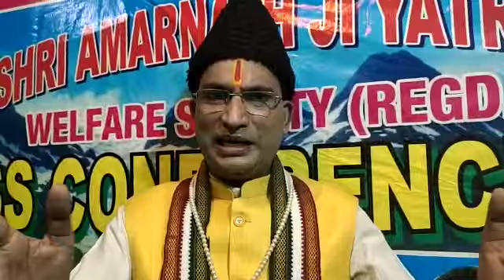Nor scholarship to children's of |kashmiri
Video from Marin:Don’t expect honey from snake’s baby: Chandel on scholarships to terrorist’s children

Sarpanchs,Panchs should be given  govt facilities for strengthening gross root democracy

Jammu: National General Secretary of Shri Amarnath Ji Yatra Welfare Society Raju Chandel on Today's said that Panchs and Sarpanches in the border area in Jammu and Kashmir should be provided free government accommodation and security arrangements by curtailing  security to political leaders having no threats to their lives. Nowhere in India, Block President or District President of any party has been given free vehicle and security system but in J&K ,crores of rupees being spent on political leaders of different parties for false pride and fun.  On one hand Government vehicles and security system have been provided to these so called political leaders and on the other hand, on the other hand Sarpanchs and Panchs who have been elected constitutionally in Jammu and Kashmir have been wandering around saving their lives and somewhere Panch and sarpanch of Jammu and Kashmir have become prey of terrorists. Chandel further said newly nominated office bearers of political parties in J&K kept visiting DC office, SSP office, SP office every day to get security cover along with govt accommodation and vehicle.. There is a flood of such avowed leaders in Jammu and Kashmir. Such leaders are mostly active in South Kashmir especially Sufiyan Supaul Anantnag districts. These leaders have become nuisance for  DC, SP rank  officers of the area. These leaders are only concerned about their own security including free accommodation, free vehicle virtually begging for this every day. Chandel has demanded to the Union Home Minister Amit Shah that no free facilities should be provided to such political leaders nor scholarships to the families of terrorists and their children who have taken up arms against India because babies of snakes never forget to inject poison, it will be foolish to expect honey from these poisonous creatures.  Moreover scholarship to the children of terrorists is great insult to martyrdom of the brave soldiers of the country who have sacrificed their precious lives for defending Mother India leaving behind their families in pain forever. Indian soldiers have sacrificed their lives while giving a befitting reply to this terrorism. Today, we can’t grant scholarship to terrorist’s children at the cost of our betrayal to martyrs.  Infect scholarships should be given to families of Sarpanchs and Panchs who under adverse conditions even amidst threats from terrorists not to participate in Panchayat elections fought these elections without caring about their lives to flourish gross root democracy in J&K, asserted Chandel.